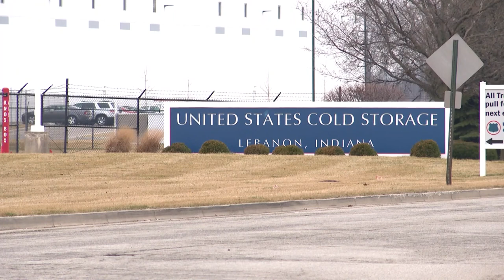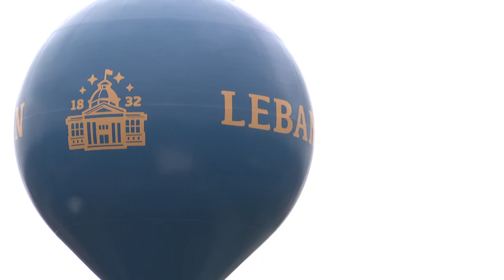Gorton's Seafood announces new facility, more than 150 jobs coming to Lebanon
Work on the facility is expected to begin in March, and the facility is expected to open in late 2025.